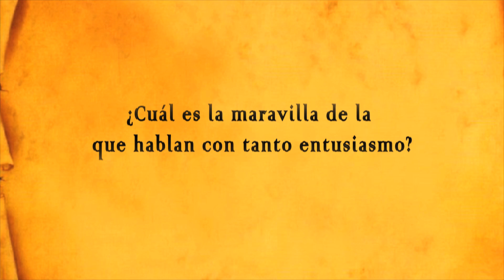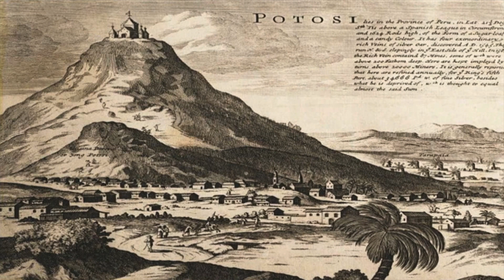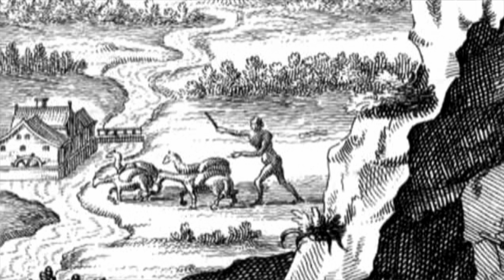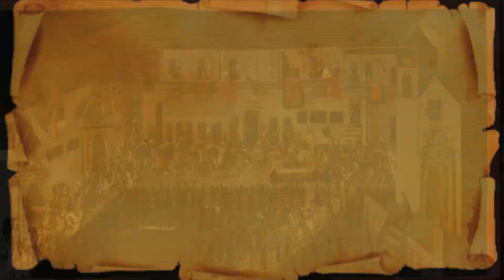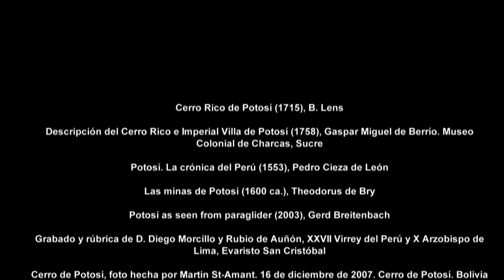Entrada del virrey Morcillo en Potosí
Algunas claves para entender y disfrutar de uno de los cuadros más interesantes de la colección del Museo de América de Madrid: "Entrada del virrey Morcillo en Potosí". Una pintura de Melchor Pérez Holguín que narra el generoso recibimiento del nuevo virrey por las autoridades y habitantes de la Villa Imperial de Potosí y los festejos que se ofrecieron en su honor.